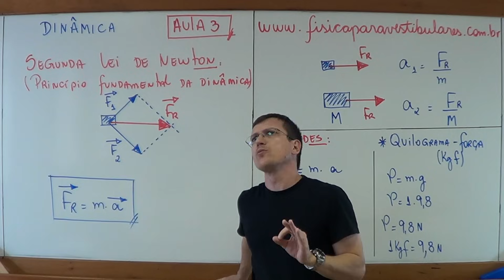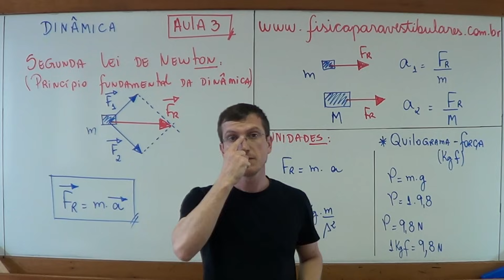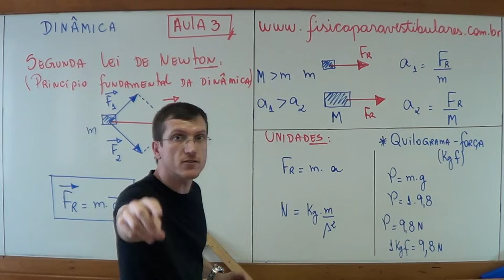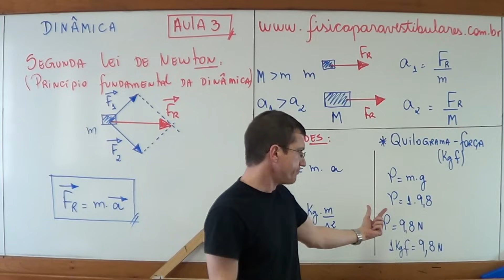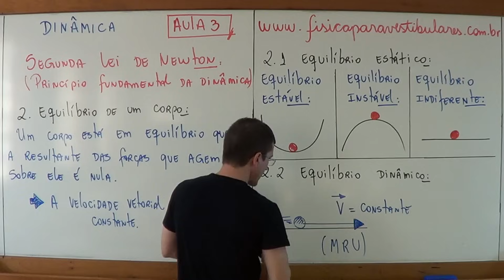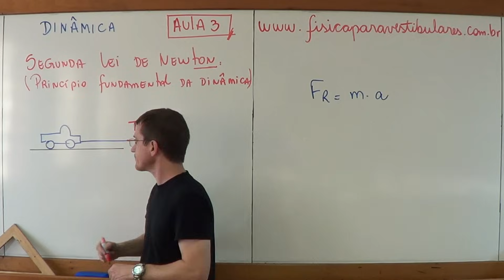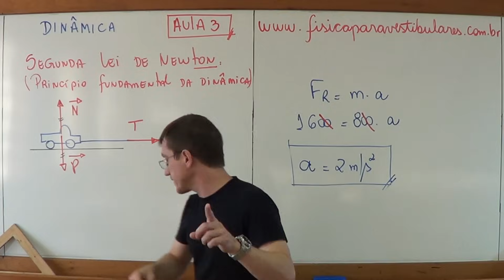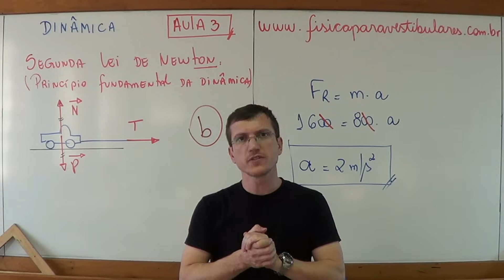2ª LEI DE NEWTON (Princípio fundamental da Dinâmica) - DINÂMICA - AULA 3 - Prof. Marcelo Boaro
Este é o vídeo da 3ª AULA de DINÂMICA do Prof. Marcelo Boaro.
Em DINÂMICA estudamos o movimento dos corpos analisando cuidadosamente as causas deste movimento. Neste vídeo vamos estudar a importantíssima 2ª Lei de Newton.

Deixo a seguir os links: